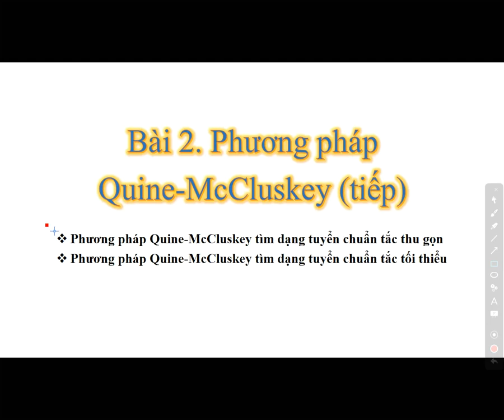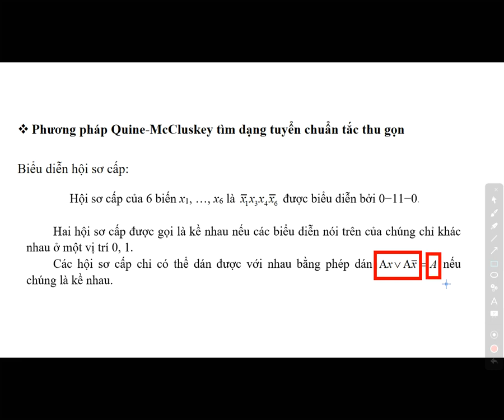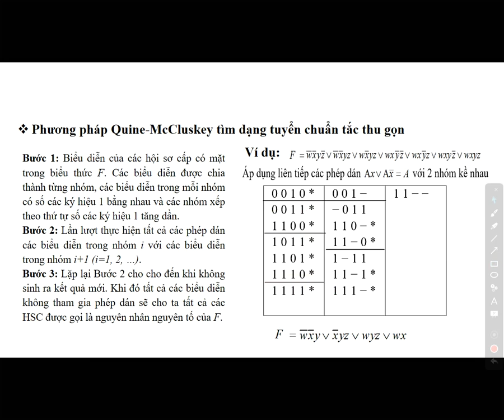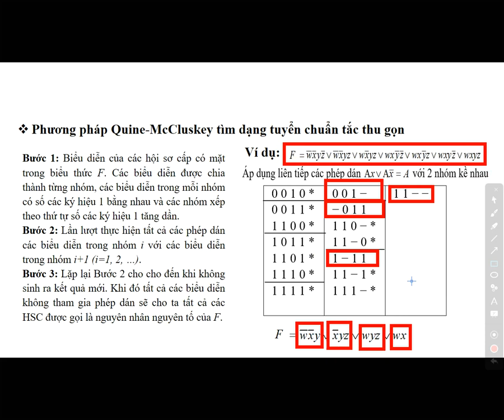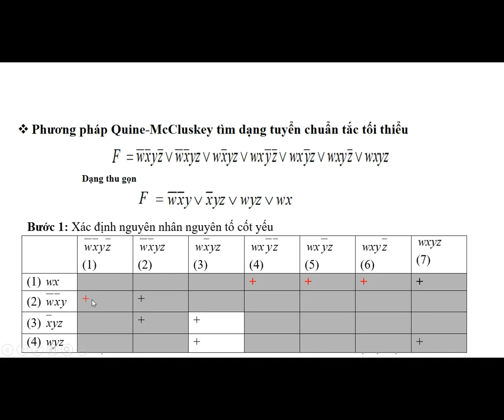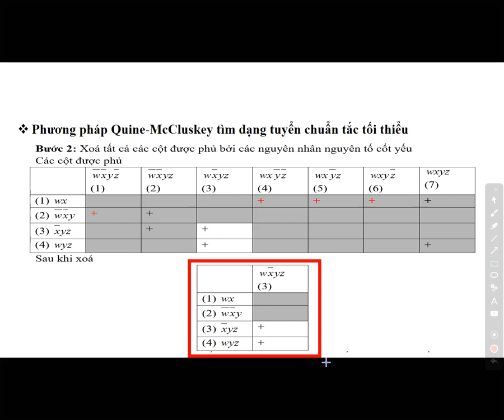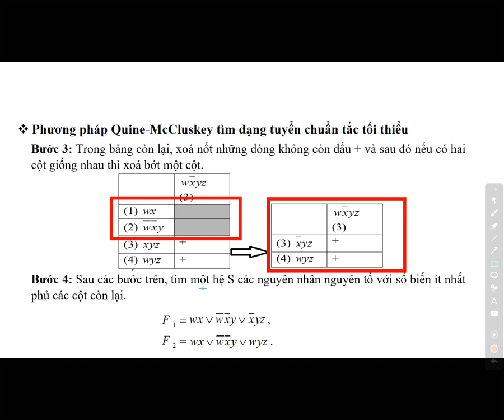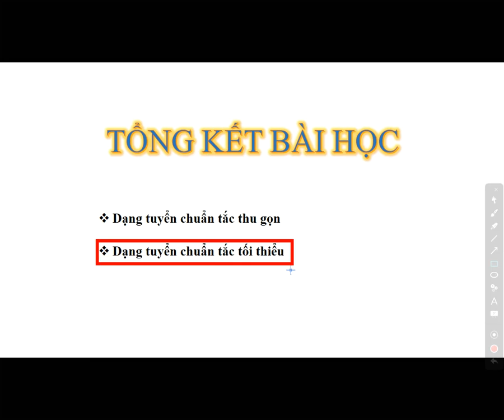Bài 2. Nội dung 3: Phương pháp Quine-McCluskey